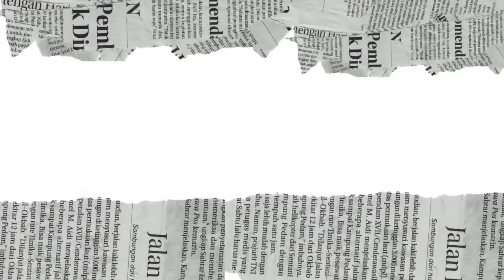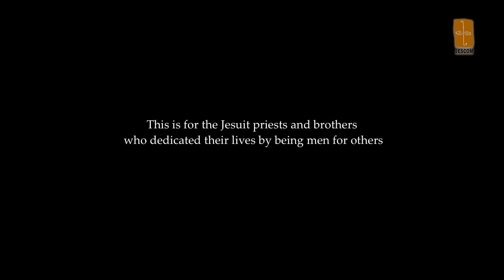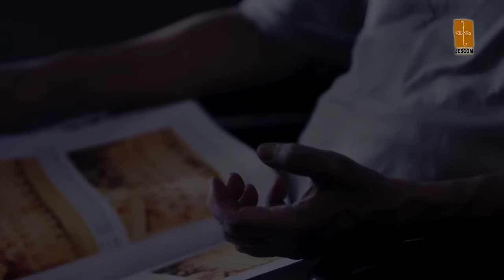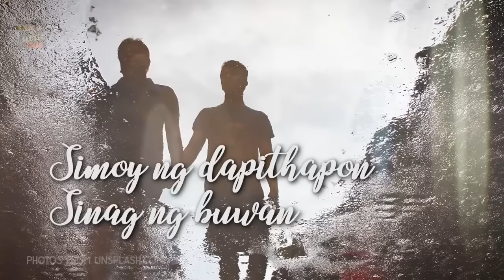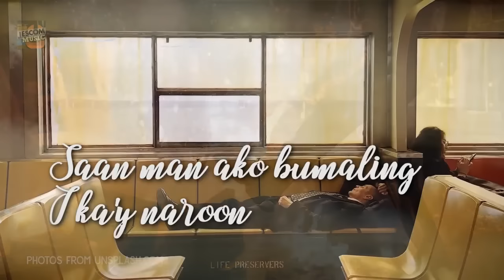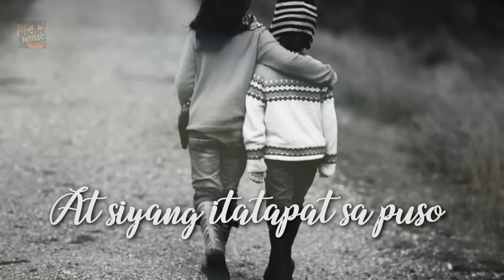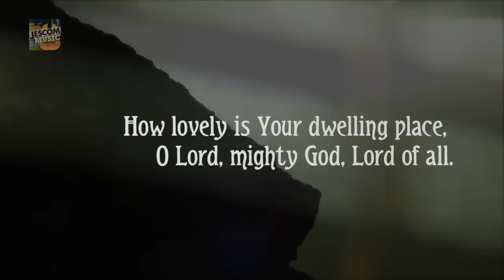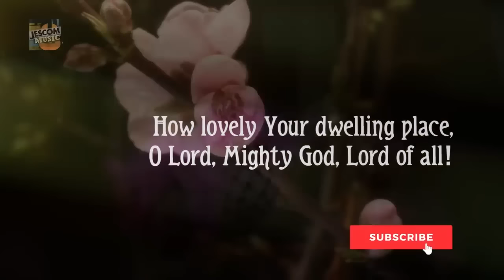Freedom to Hope | The Word Exposed Holy Week Recollection with Cardinal Tagle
“Freedom to Hope”, The Word Exposed Holy Week Online Recollection on March 28, Holy Thursday, at 8pm.